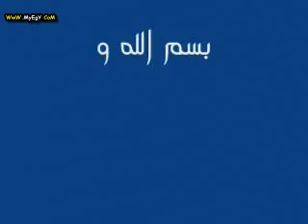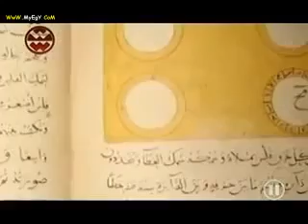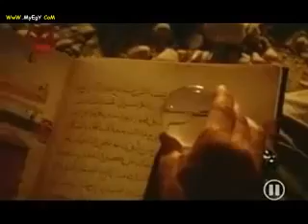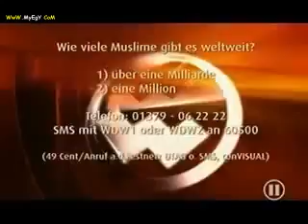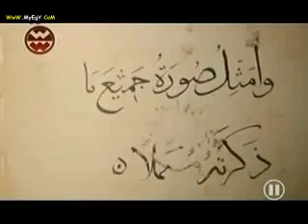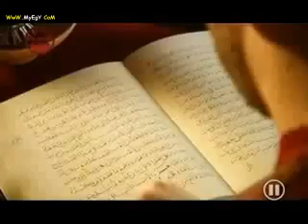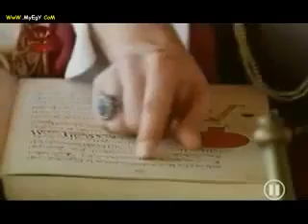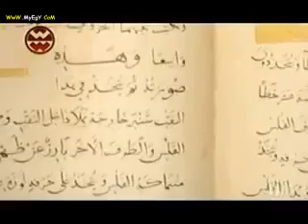مدبلج - الوثائقي الألماني : علوم الإسلام الدفينة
علوم الإسلام الدفينة - الأخ القعقاع جزاه الله خيرا

وهو الفيلم الوثائقي الألماني الشهير الذي أحدث ضجة كبيرة لأول مرة عند إذاعته - وذلك لأنه من الأعمال الاوروبية القليلة التي اعترفت بالحقائق وأرجعت الحق إلى أهله واوضحت مدى تقدم الحضارة الإسلامية علميا في وقت العصور الوسطى المظلمة النصرانية - وكيف أن الإسلام بتفتحه وحثه الهائل على العلم كان السبب الأول في ذلك التقدم بعكس ما يريد الملحدون والعلمانيون والنصارى تفسيره بتفسيرات أخرى لاستبعاد أثر الدين على علماء المسلمين

والفيلم الوثائقي يتناول فترة حياة شخصيتين عظيمتين في ذلك الزمان - عالم وسلطان

فأما السلطان فهو صلاح الدين الأيوبي ومعركته الفاصلة مع الصليبيين في حطين واستخدامه لكل وسائل النصر التخطيطي والعلمي بعد الإيمان والتوكل على الله

وأما العالم فهو الجزري الشهير - أشهر مهندسي تلك القرون من المسلمين والعرب والغرب كافة - والذي بقيت كتبه واختراعاته تدرس في كل مكان وقرأها لينواردو دافنشي نفسه كما رجحت الموسوعة البريطانية وتأثر باختراعاته الأوتوماتيكية (أي ذاتية الحركة)

According to Encyclopædia Britannica, the Italian Renaissance inventor Leonardo da Vinci may have been INFLUENCED by the classic automata of al-Jazari.
المصدر :
"al-Jazari". Encyclopædia Britannica. 2009. Retrieved 4 October 2009.

وسنعرف في آخر هذا الفيلم الوثائقي كيف انتقلت كتب الجزري وغيره من المسلمين إلى أوروبا - ثم كيف تم إخفائها لتخرج بعد ذلك ويستفيد منها الأوروبيون ويكافئوا المسلمين أسوأ مكافأة للأسف